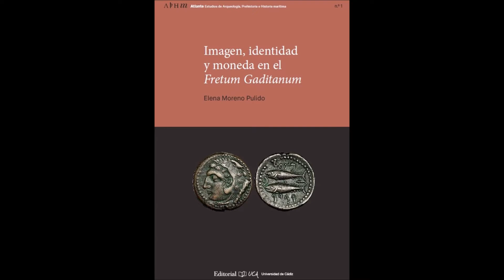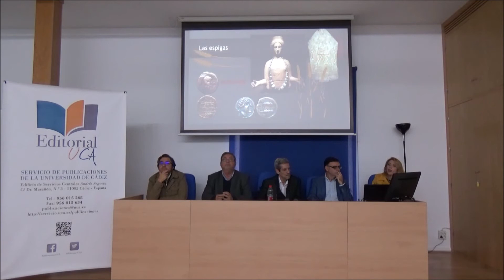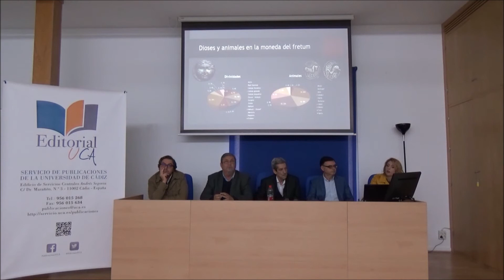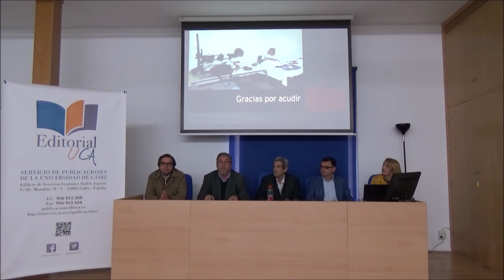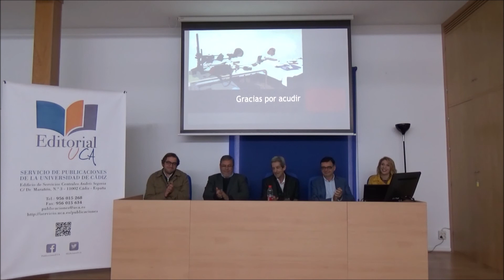Presentación de Imagen, identidad y moneda en el Fretum Gaditanum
La numismática es una ciencia de un enorme atractivo y de un valor inestimable para la arqueología e historia de un territorio en cualquiera de sus periodos históricos. En el tiempo acotado en el presente estudio, la autora, Elena Moreno Pulido, se aplica al espacio geohistórico del estrecho de Gibraltar (Fretum gaditanum) durante la República romana tardía, es decir, desde el siglo III a. C. a principios del siglo I d. C., ofreciéndonos el testimonio de las distintas identidades locales y aproximándonos a su evolución cultural y cultual al tomar contacto con Roma.

La moneda es una de las fuentes que más información aporta sobre la propia idea que una sociedad tiene de sí misma, por ese carácter emblemático que le da el tratarse de un documento oficial, y manifiesta, pues, un contundente mensaje de autoproyección, dirigido tanto hacia el exterior como hacia la propia comunidad.

Las monedas del Fretum Gaditanum tienen una identidad propia que las diferencia del resto del Mediterráneo proporcionándoles una «unidad». Mediante el estudio de los talleres de las ciudades del estrecho y de las semejanzas tipológicas con otras cecas (Obulko, Malaka, Mauritania y Numidia) se profundiza y determina cuál fue la naturaleza de esta supuesta unidad; si se trata de una unidad fundamentalmente comercial o económica o si fue, más bien, política, religiosa o ideológica. El cómo se originó, articuló y formuló en todas las regiones y con qué intensidad, son preguntas que, con enorme seguridad y solvencia, se da respuesta en la monografía que el lector tiene entre sus manos y que inaugura la colección Atlante.